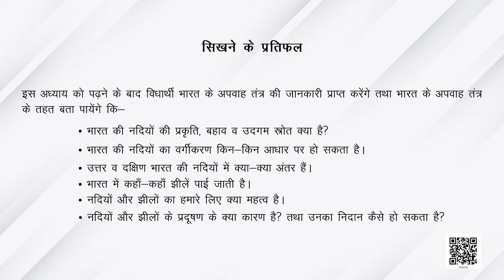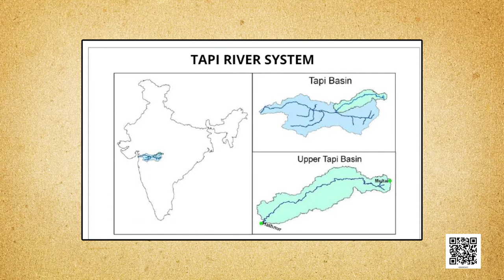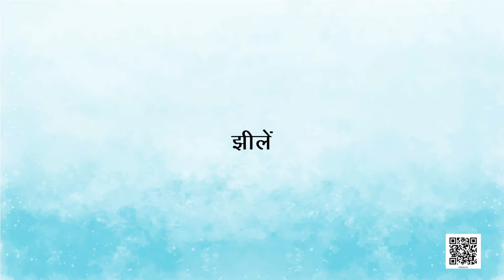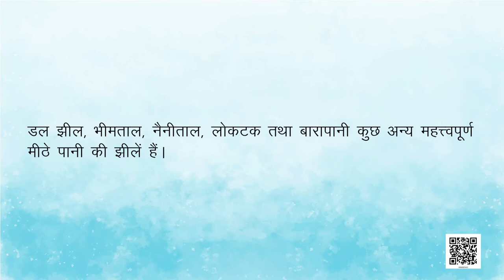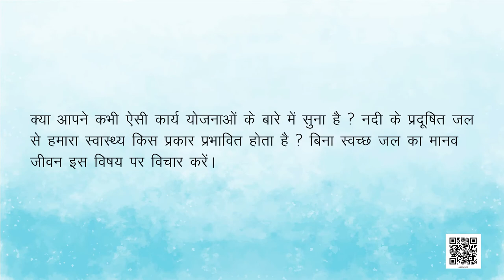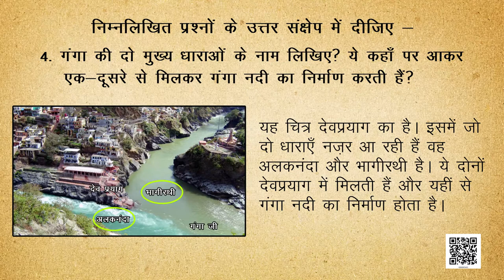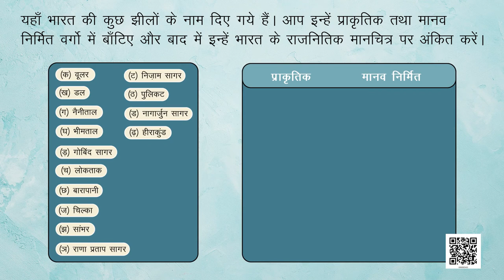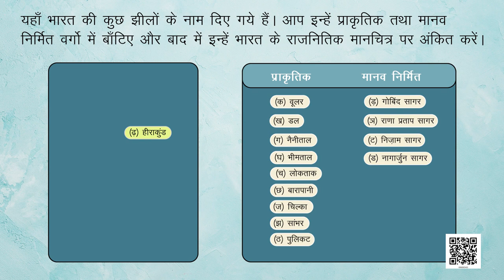Class 9 भूगोल Chapter 3 : अपवाह (Part 2) samajik vigyan ncert hindi medium